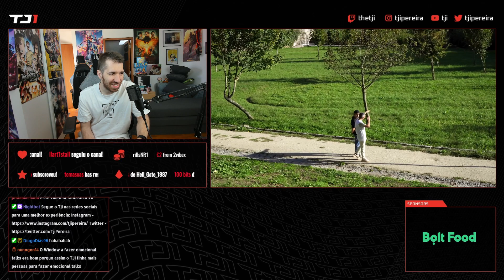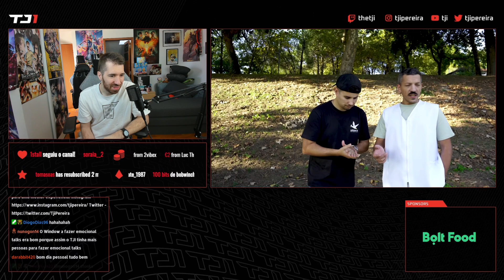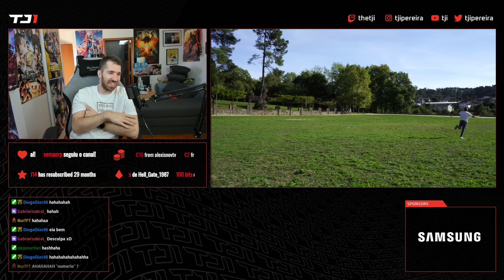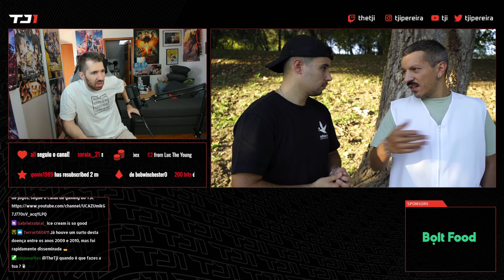TJI REAGE "DOENÇAS DA NET #1 QUEM? O CRLH!"